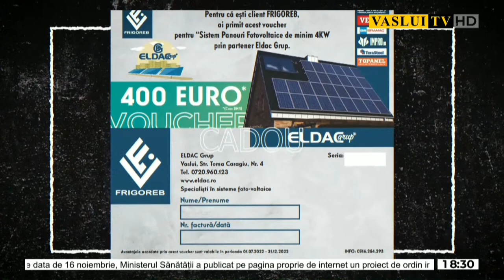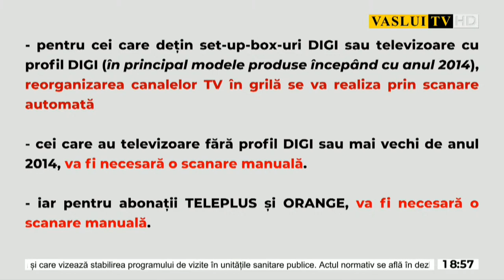Editie Speciala-invitat Daniel Onofrei